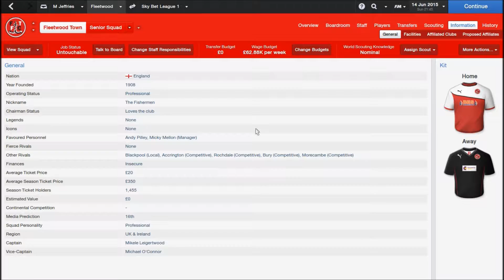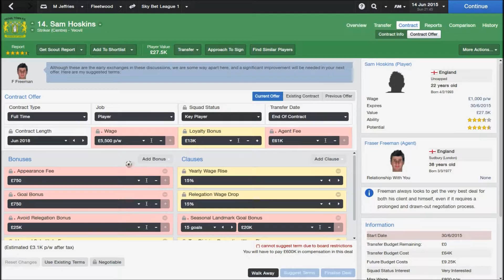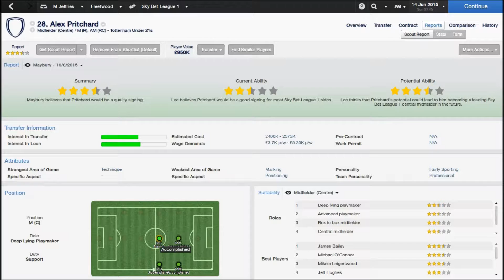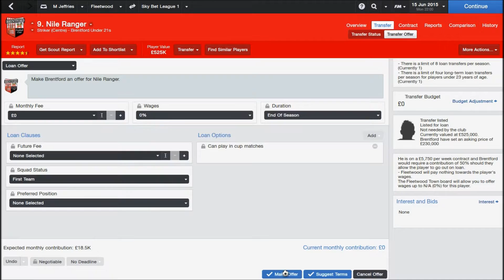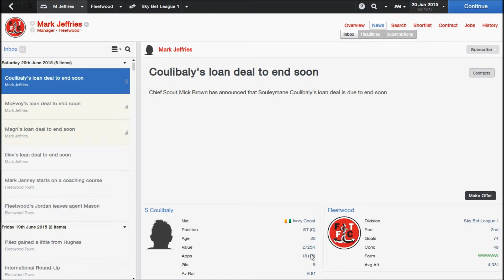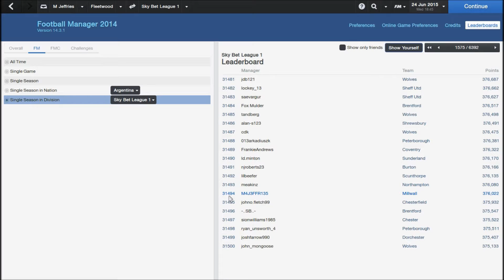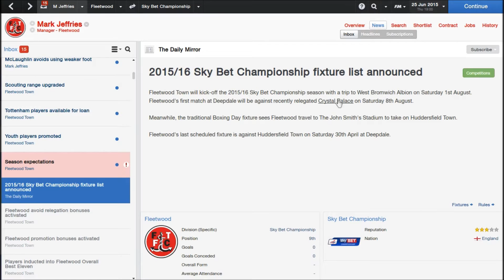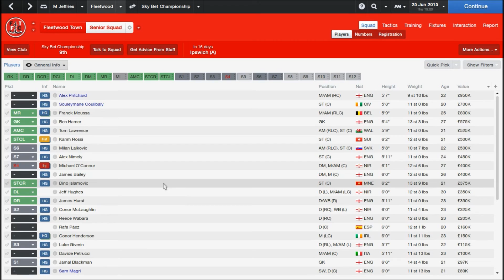Football Manager 2014 | The Basics | #32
Rebuilding the team, a job that needs to be done...

Welcome to The Basics, where I teach you everything I know about FM2014. This is a series designed for those who just want to play FM and don't want to spend hours creating training sessions and tactics. This series is for those who are bored of watching the same players sign for the same teams in other FM series. This series will show you how to take a lower leagued team all the way to the top, without using any cheats whatsoever.